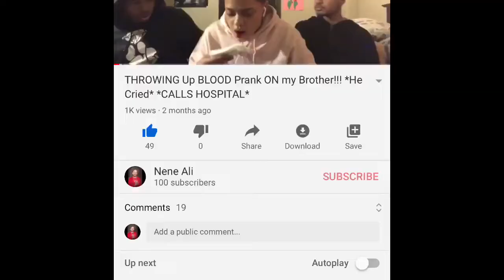YOU WOULDN’T BELIEVE THIS!!!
LOVE & Blessings to EVERYONE... Stay Safe 🖤
New to YouTube. Grateful for the platform and Support received and will receive in the future. “ALI GANG” stand up.
Thanks 4 watching the videos & comment what you want to see in the future!